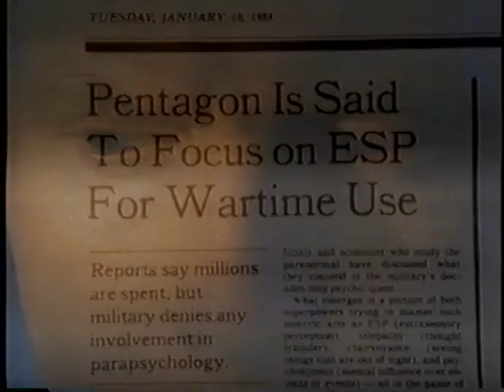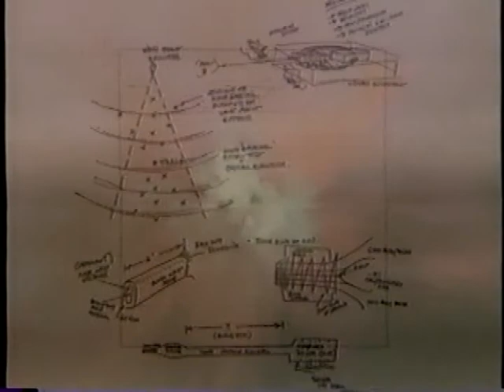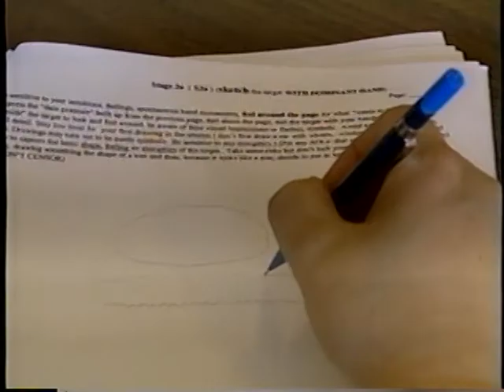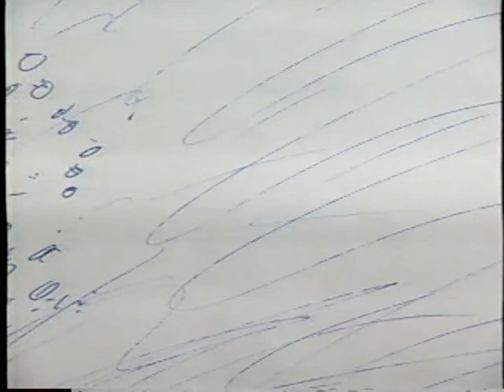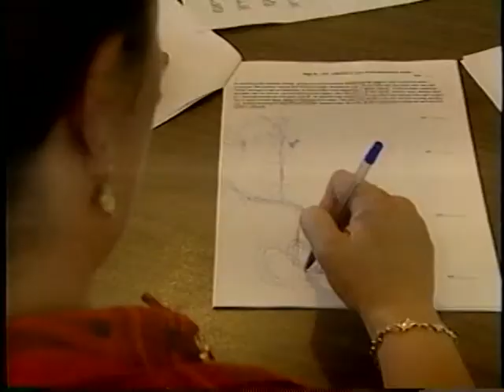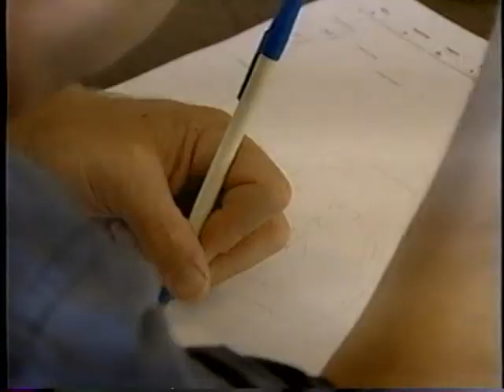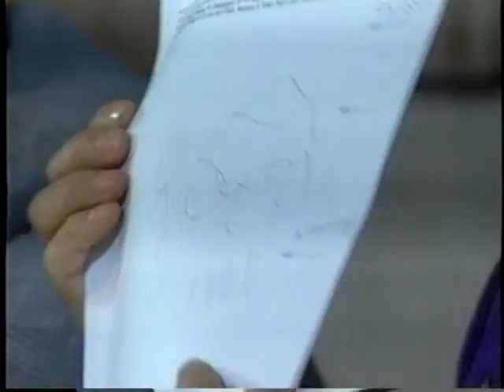Remote Viewing TV Program with Dr. Wayne Carr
Remote Viewing workshop taught by Dr. Wayne Carr